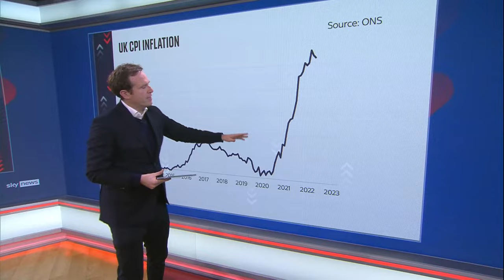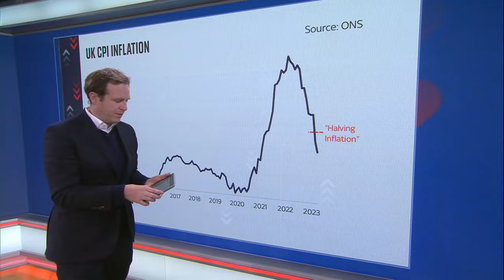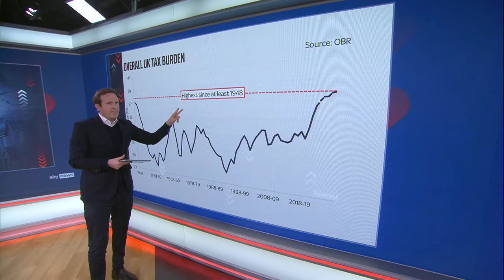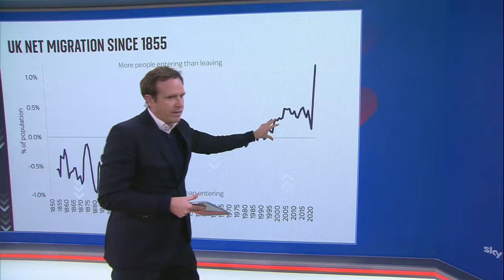2023: A breakdown of the year in numbers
The prime minister promised to halve inflation and get the economy growing at the beginning of the year, but how did he do?

Our Economics and Data editor Ed Conway looks back at some of the key data from 2023 and analyses how the government fared.